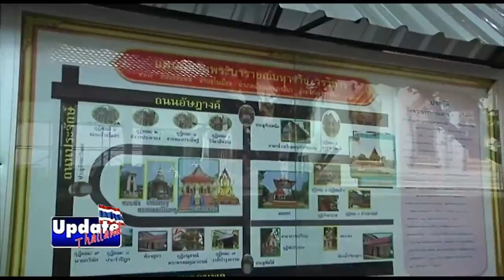รายการอัพเดทไทยแลนด์ วันที่ 16 ก ค 59 วัดพระนารายณ์มหาราชวรวิหาร